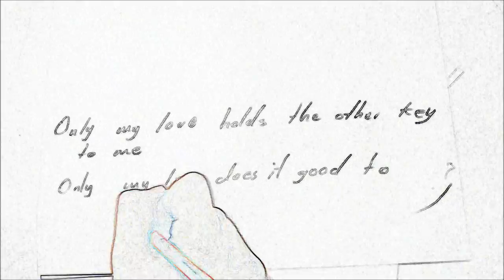My Love - Paul Mc Cartney